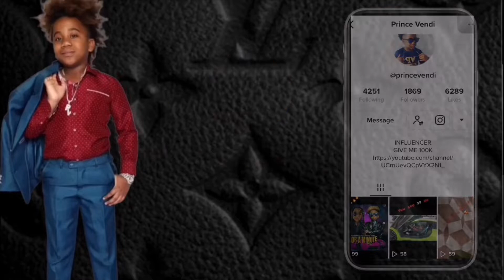Prince Vendi Performance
Social Media !